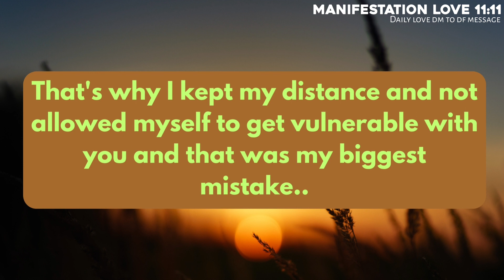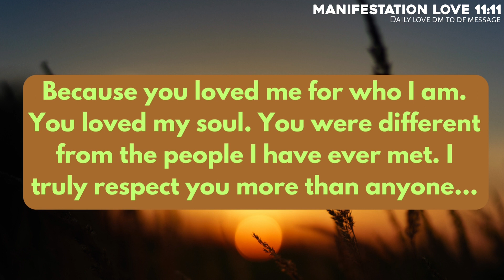Divine Masculine to Devine Feminine 💌 They saw how you feel about them..💭 Twin flame Reading Today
Topics covered:

This Video Includes All These Searches 👇
1. Dm to df
2. dm to df messages
3. Devine feminine
4. Devine masculine
5. df to dm
6. dm to df today
7. tarot